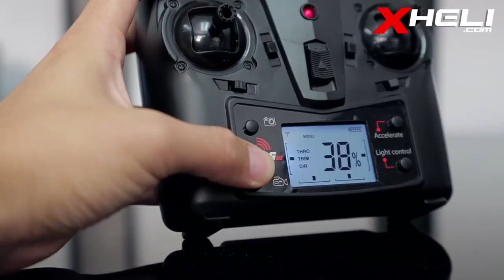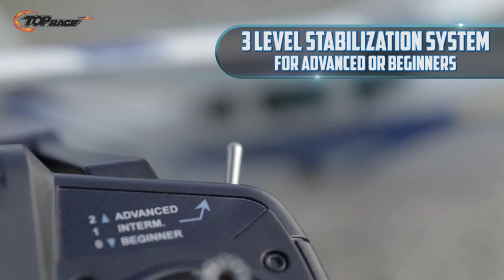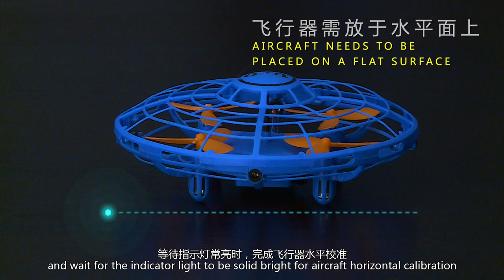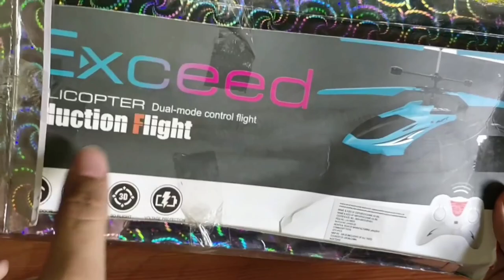Best Remote Control Helicopter | Best RC helicopter under Rs200, 500 On Amazon Filipkart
1.Rc helicopter with Camera
3.Hand Gesture Control Drone
4.Flying Ball Helicopter
5.Ufo hand Sensor controller helicopter
6.Remote control helicopter
7. Remote control helicopter
RC helicopter
RC helicopter remote control
Best Remote Control Helicopter
Best RC helicopter
Best RC helicopter under 500
RC helicopter under 500 rupees
RC helicopter unboxing
RC helicopter under 200 rupees